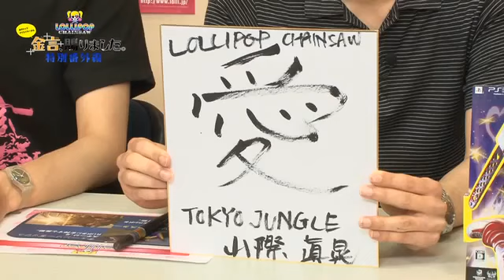Lollipop Chainsaw X Tokyo Jungle - Collaboration Trailer (Japanese)